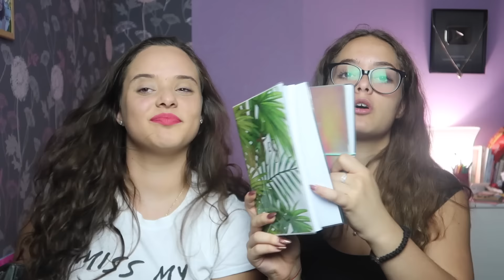BACK TO SCHOOL SUPLIES HAUL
Pratite nas!